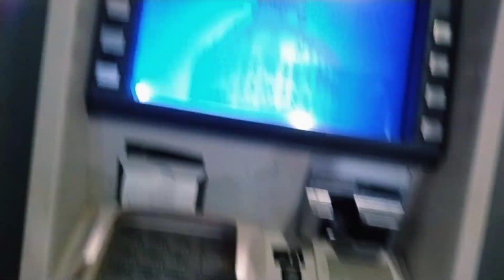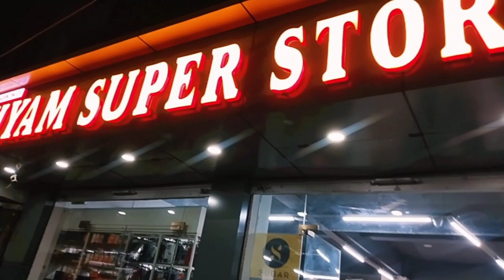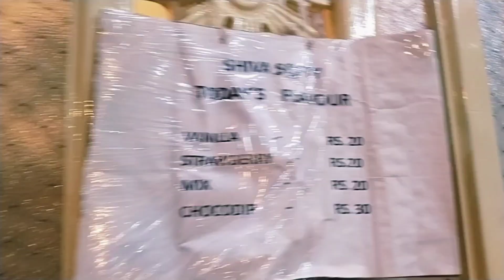আজ আপনাদের উত্তরাখন্ডের শ্রীনগর মার্কেট টা ঘুরিয়ে দেখালাম😍Srinagar market in Uttarakhand 🥰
আজ আমি আপনাদের উত্তরাখন্ডের শ্রীনগর মার্কেট টা ঘুরিয়ে দেখালাম।  Srinagar market in Uttarakhand 🥰😍